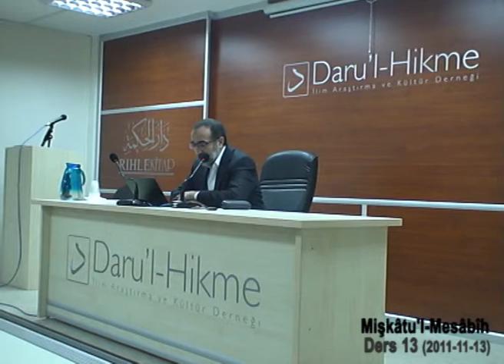MİŞKÂT'ÜL MESÂBÎH - 013-(2011-11-13)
Sahn-ı Semân İslâmî İlimler Eğitim ve Araştırma Merkezi